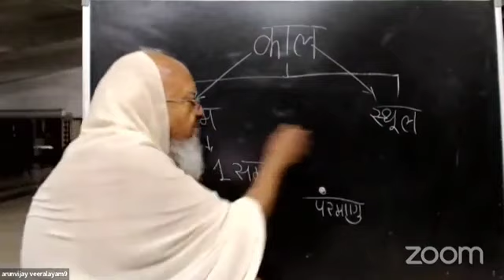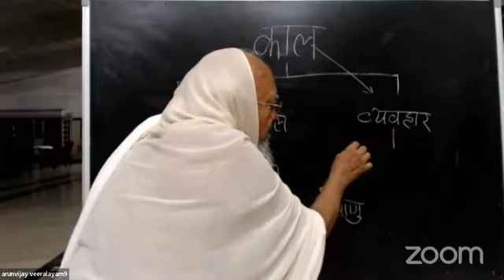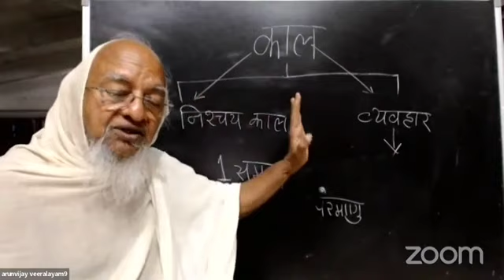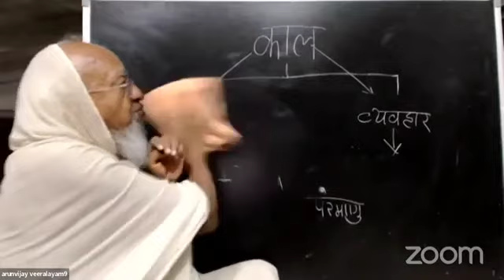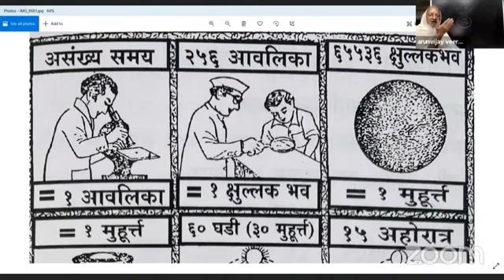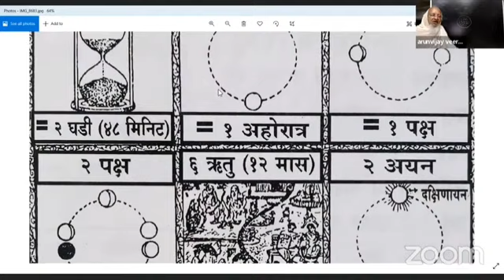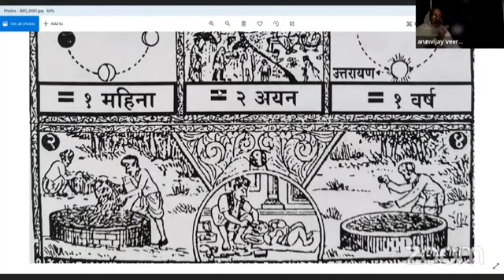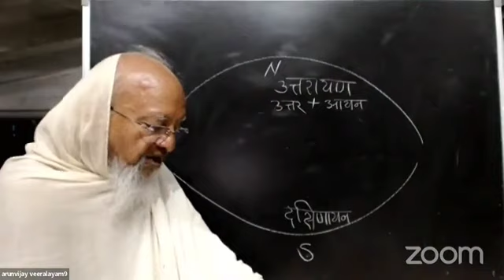Class#64 I द्रव्यानुयोग I काल गणन पद्धति I Jain Physics & Metaphysics I Date Jun 14, 2022